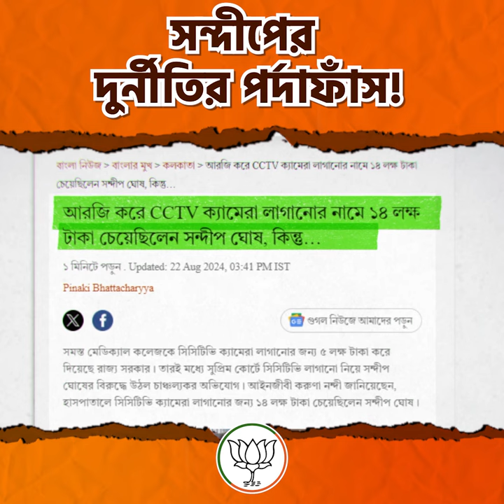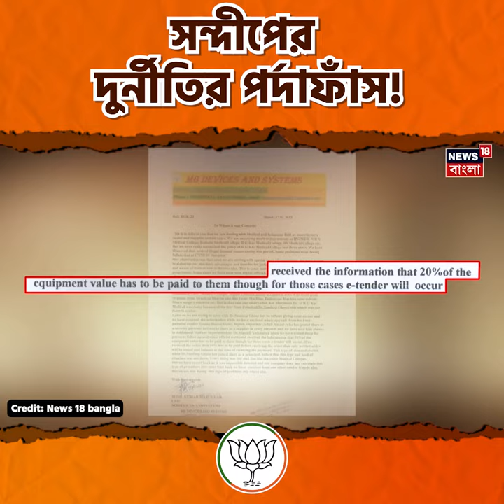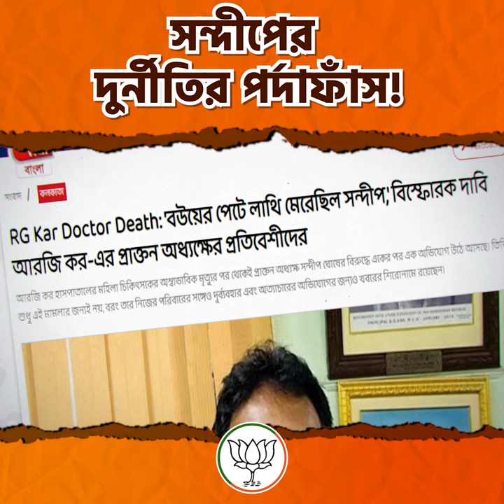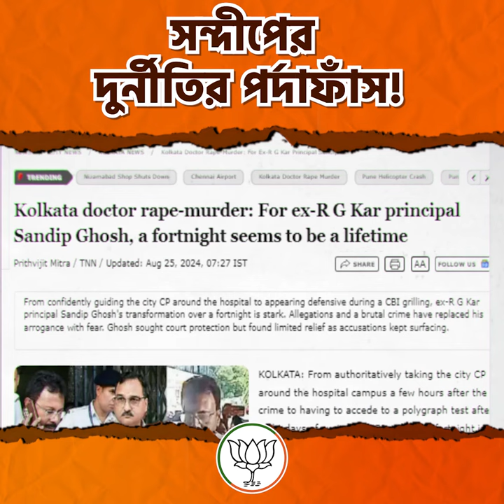সন্দীপের দুর্নীতির পর্দাফাঁস!